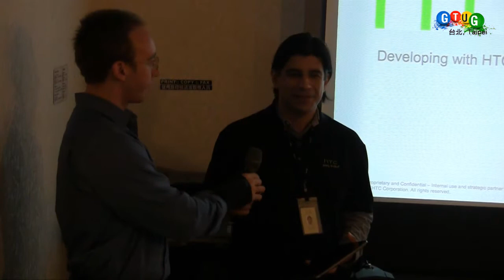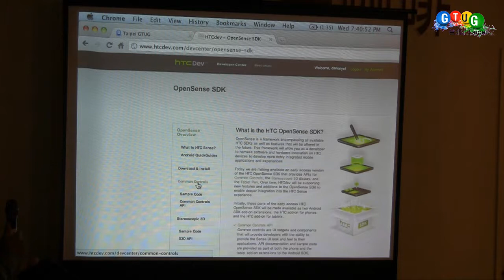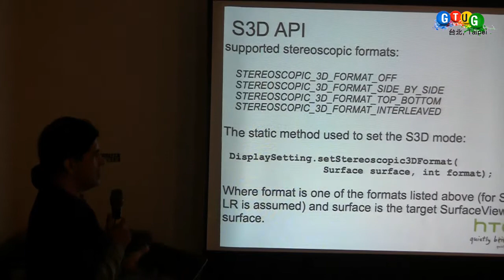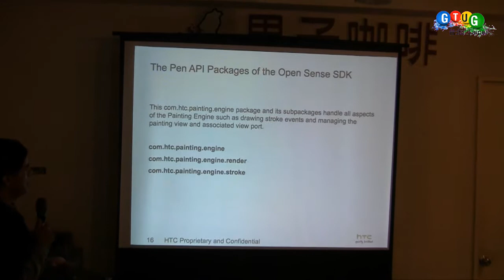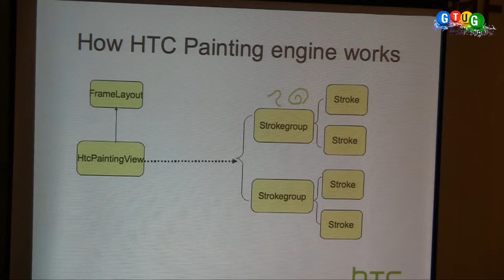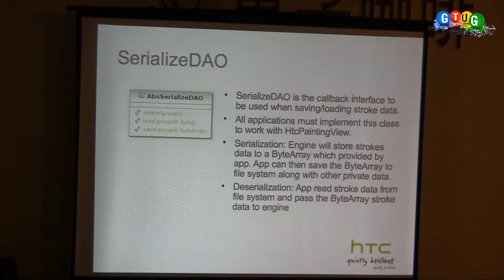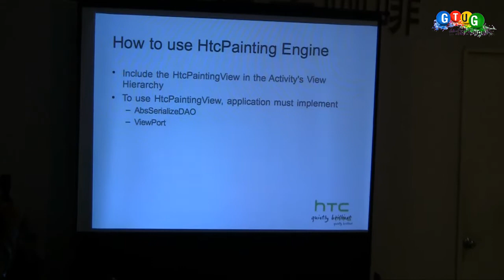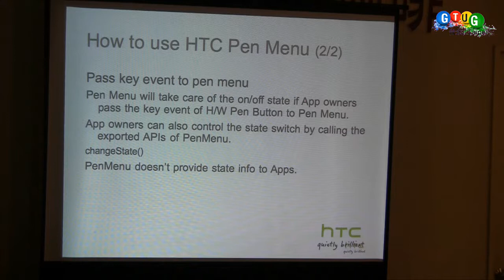HTC Open Sense SDK介紹(上)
本週特別活動很榮幸請到HTC的Developer Evangelists來到Taipei GTUG，介紹HTC的Open Sense SDK。歡迎對於HTC Open Sense SDK感興趣的朋友們一同參加。

內容大綱

Open Sense SDK介紹
S3D
Pen
Common Control (TabPlus)